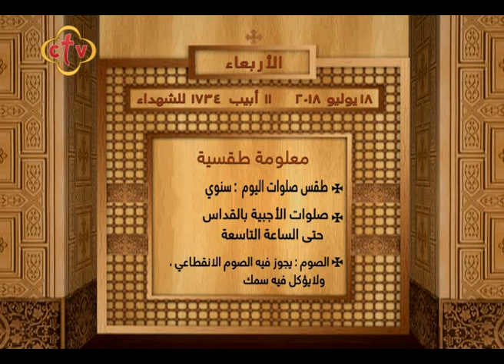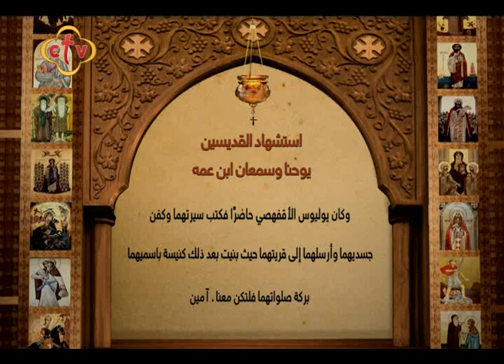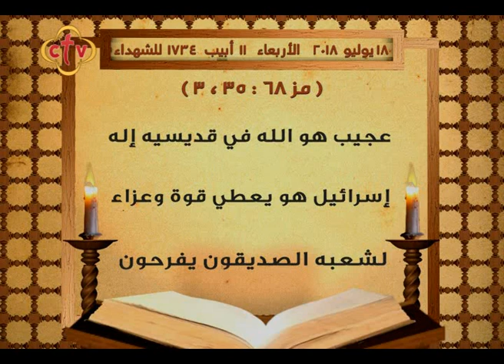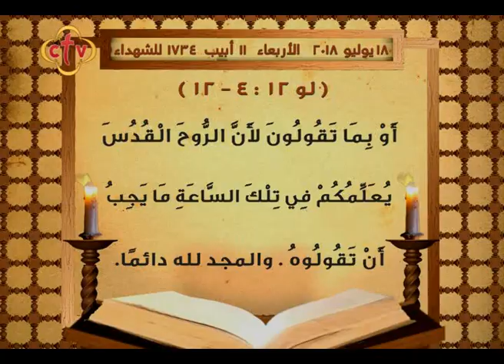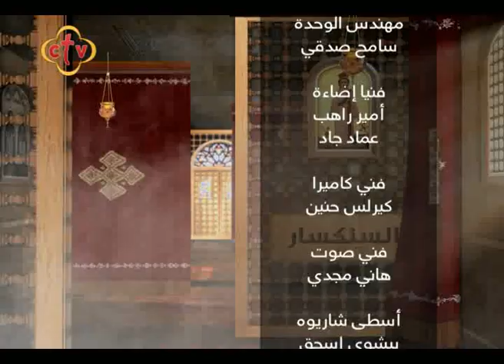برنامج قراءات يومية - الأربعاء- 18 يوليو 2018